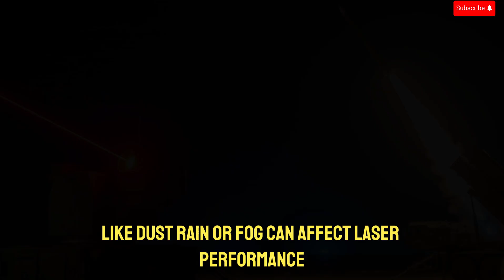No Missiles Needed! Israel’s Iron Beam Laser Wipes Out Drones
Israel’s Iron Beam laser defense system is changing the future of modern warfare, this advanced laser weapon destroys drones and short-range threats instantly at the speed of light, unlike traditional missile systems Iron Beam offers extremely low cost per shot and high precision, in this video we explain how Iron Beam works, how it counters drone swarms, and why experts believe laser weapons represent the future of war, Iron Beam works alongside Iron Dome to create a powerful layered air defense system, watch till the end to understand how this technology could redefine modern military combat